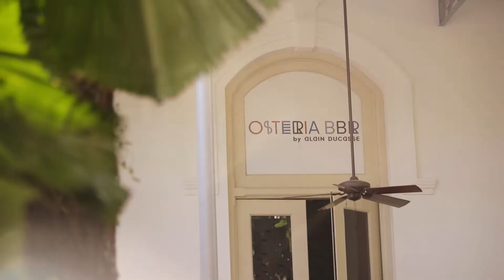Osteria BBR by Alain Ducasse Presents a Taste of the Italian Riviera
An iconic building in the legendary Raffles Singapore for more than a century, Bar & Billiard Room is the backdrop for many stories of Raffles and Singapore over the years.

Always evolving and ever relevant to guests, Alain Ducasse continues to adapt to Singapore by unveiling a new concept that is reflective of the heritage of Raffles Hotel Singapore and also aligned with his provenance and culinary legacy.

The new concept as presented by Alain Ducasse is OSTERIA BBR.

For more than 25 years, Alain Ducasse has worked to express the myriad of flavours from Continental Europe, especially Italy by combining the regional traditions of this land with gastronomic expertise that convey a tangible sense of terroir while supporting indigenous artisans. The seasonal produce, climate and warmth of the Italian people embody the imaginative ‘art de vivre’ so dear to Alain Ducasse. With a passion he has cultivated for the Italian Riviera, originating from Nice where his memory of taste began, all the way to the coast of Genoa where his discoveries and gourmet memories have inspired him. Through exploring the lively markets and partaking in local conversations, Alain Ducasse has experienced the quintessence of aromas, tastes and the beauty of the Italian culture encompassed in his recipes and his ways of doing things.

Through OSTERIA BBR by Alain Ducasse, this sense of quintessential Italy is presented in an ambience that is fun and relaxed, using an authentic culinary approach, prepared with locally and regionally sourced produce and heightened with unsurpassed native ingredients of Italy.

Offering a myriad of different dining and bar experiences every day, this concept reflects Alain Ducasse’s experiences and stories. It is modern, energetic, vibrant and accessible - a gathering place to meet, exchange and discover.

OSTERIA BBR by Alain Ducasse is Singapore’s latest social space, thrilling the senses of local residents to celebrate and enjoy at while offering an inspirational spot for global travellers when they return to the city.